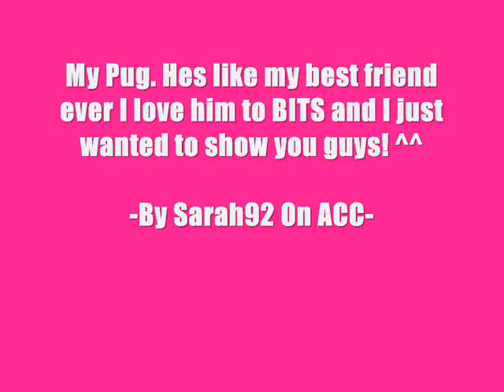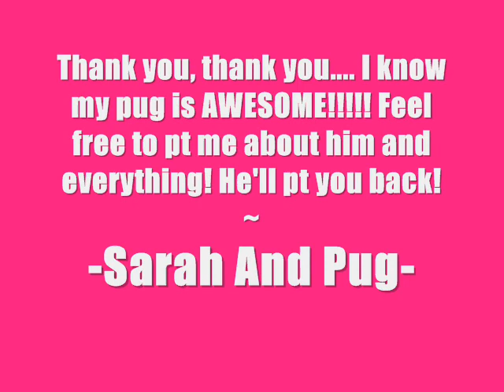New Pug Pics! :3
Small, adorable slideshow of Pug with new pictures.

He sends his love to his fans. =D